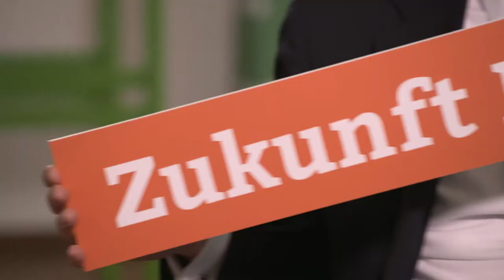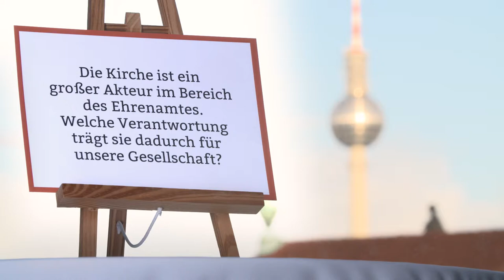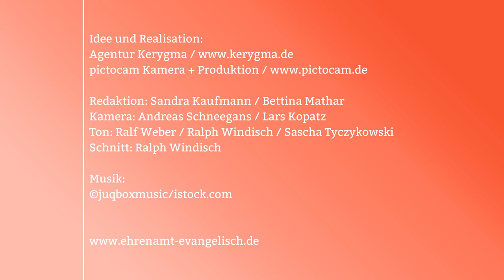„EKD Zukunft Ehrenamt“ im Dialog mit Dr. Irmgard Schwaetzer, Präses der Synode der EKD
Über das Projekt „EKD Zukunft Ehrenamt“
Die EKD hat das Thema Ehrenamt als Zukunftsthema identifiziert. Wir möchten diesen Diskurs gerne mit Ihnen gemeinsam führen. Diese Seite soll einen schnellen Einstieg in die aktuelle Debatte ermöglichen und zur strategischen Weiterentwicklung des Themas beitragen.